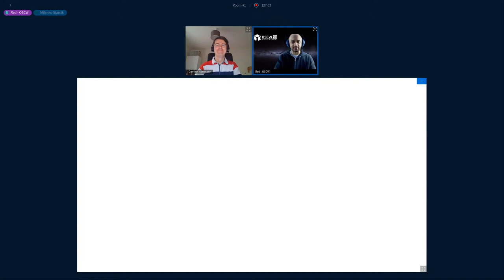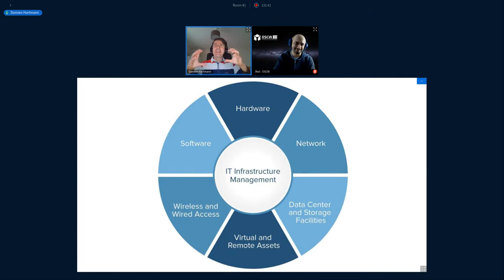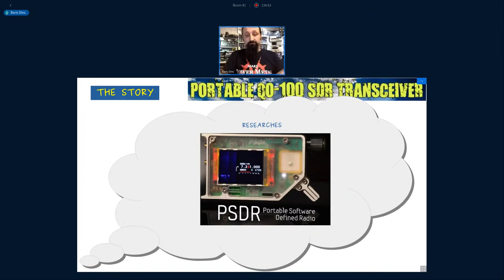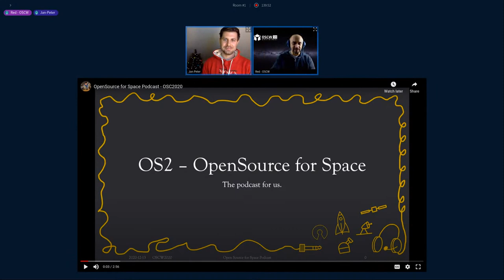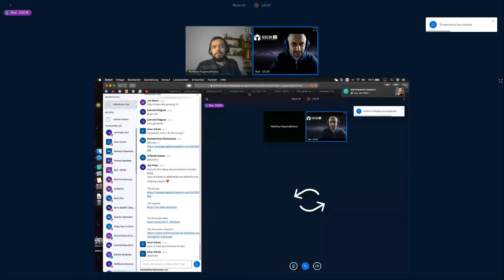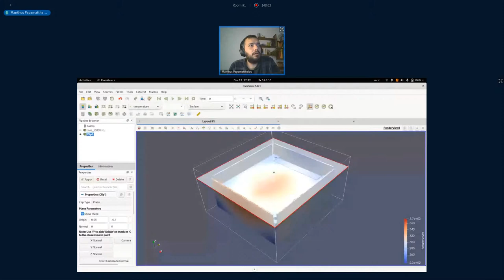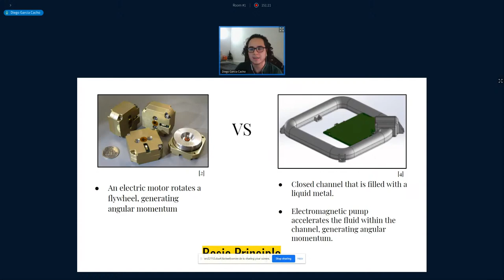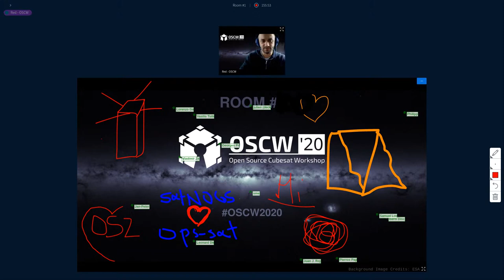OSCW 2020 - Day 2 - Lightning Talks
Lightning Talks of the 2nd day of OSCW 2020

00:35 Phoenix - An open source orbital cloud infrastructure
07:19 Portable QO-100 Software Defined Ground Station
13:02 The OpenSource in Space Podcast
17:21 Mechanical design for space applications using open source tools
22:42 Pico Fluid Dynamic Actuators in CubeSats